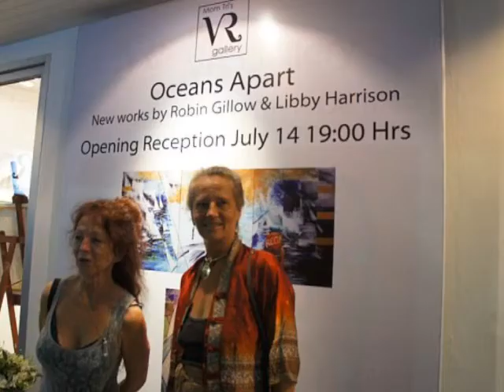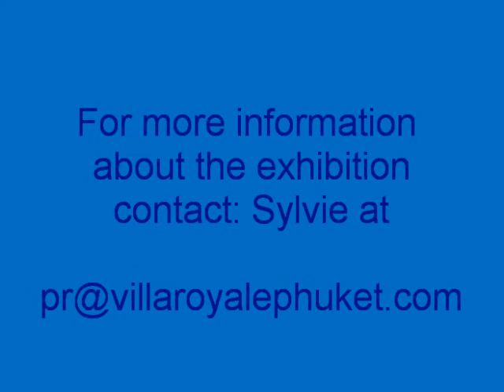VR Exhibition Launch June 2012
Two South African artists, Libby Harrison & Robin Gillow, a Phuket local artist, have had their exhibition launch party at Mom Tri's Villa Royal Gallery in Kata, Phuket, Thailand.